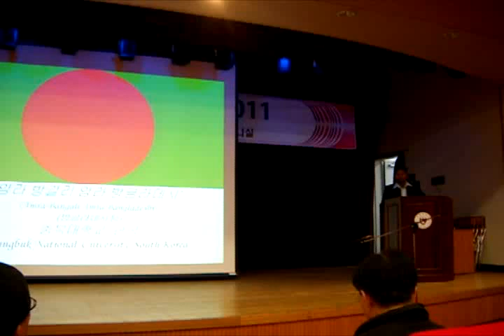BD performance in International Culture Fair (CBNU, south Korea) 2011.mp4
The BD scholars in the CBNU are DR. Bibek, DR. Minar, Md. Gazi, Md. Sharif, Md. Ashraf, Md. Uzzaman.